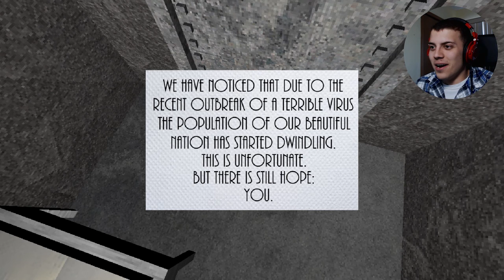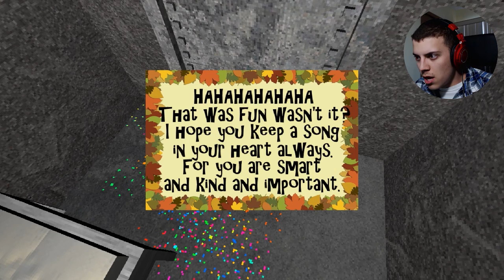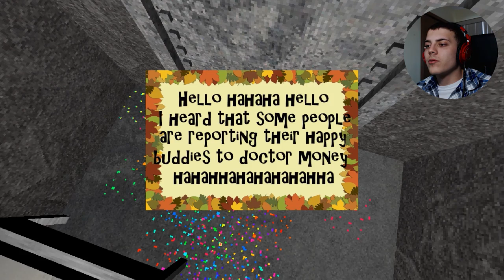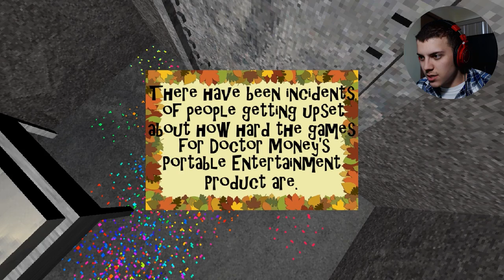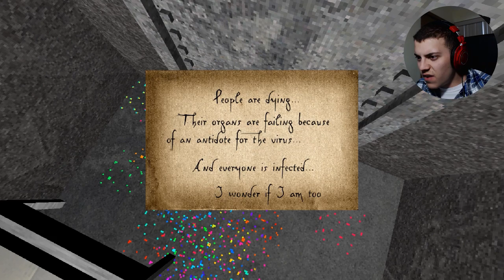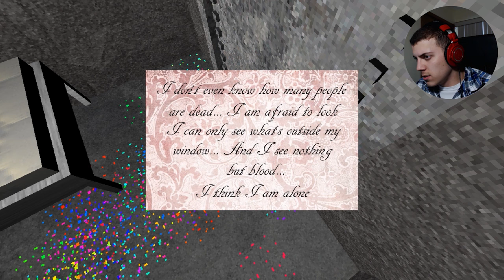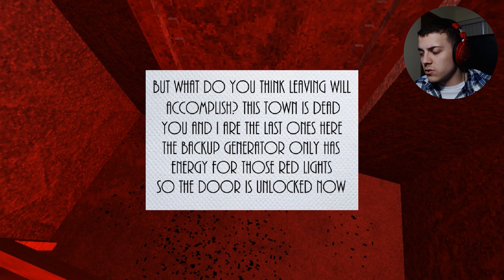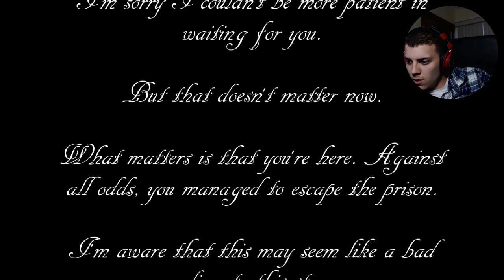MOST THOUGHT-PROVOKING GAME I'VE EVER PLAYED!! - Presentable Liberty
I've honestly never connected with a character like this since THE LAST OF US...and that was a AAA-game. The narrative in this story is so rich, that I didn't even need to physically see any of the characters in order to care about them. One of the best indie games I've EVER played.

Wanna help the channel grow? Sharing with a friend and adding it to your favorites goes a long way :]